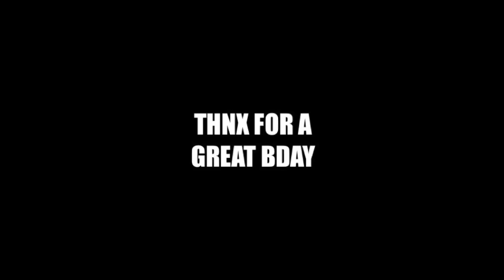We saw ARIANA GRANDE?!!